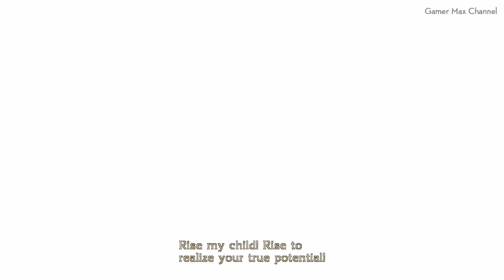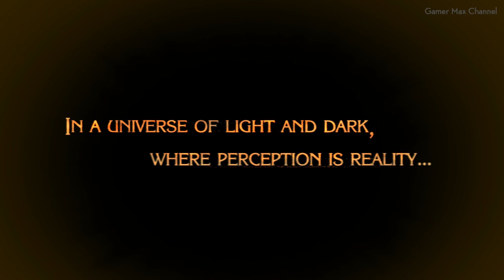Bayonetta - Walkthrough Part 1 Gameplay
Bayonetta Gameplay Walkthrough Part 1 includes Prologue - The Vestibule for PS3, Xbox 360, Wii U and PC. This Bayonetta Walkthrough will include Gameplay and the Ending.

About the Game:
Bayonetta. The last survivor of an ancient witch clan who keep the balance between light, dark and chaos. Entombed to protect herself – and the world as we know it – Bayonetta is discovered and revived after 500 years, sparking a chain of events with cataclysmic repercussions.

Thrust straight into battle, with only one clue to her past, Bayonetta must discover the truth and fight for the future. Her daunting conquest sees her face off against countless angelic enemies and giant foes in a game of 100% pure action.